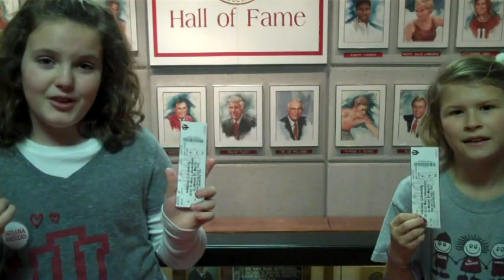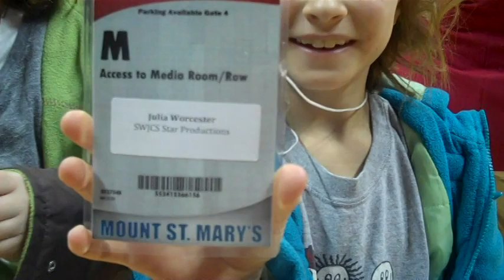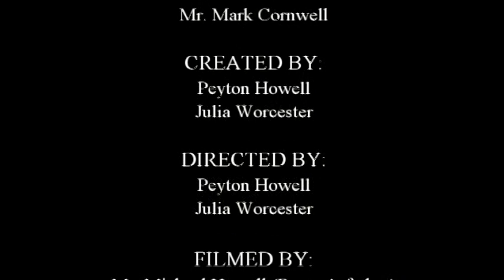Indiana University Men's Basketball (A Look Behind the Scenes)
In this video two 3rd graders share their experiences when they got to take a look behind the scenes to learn how IU films their basketball games.